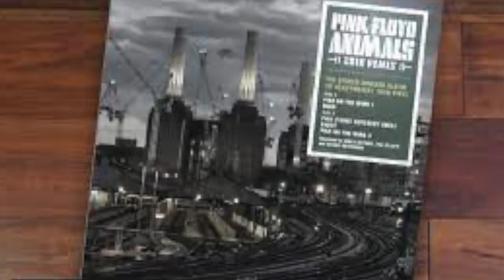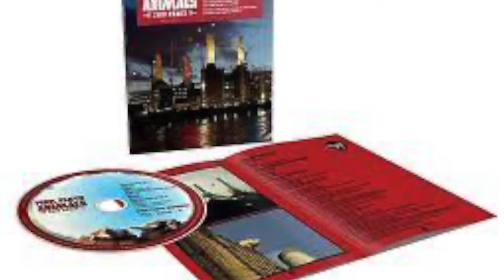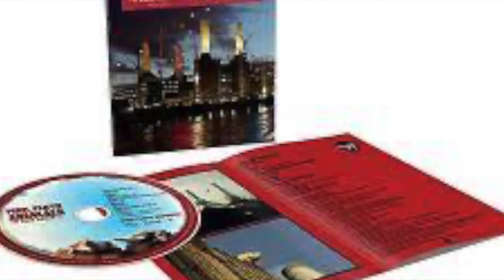Pink Floyd "Animals 2018 remix" review